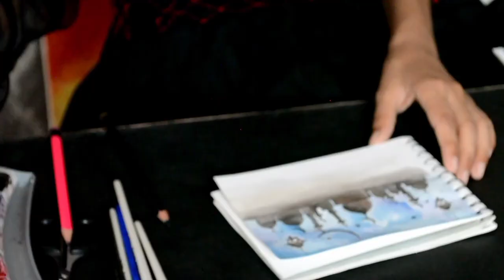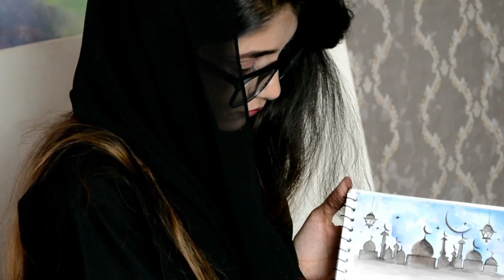Mosque Drawing and Painting | Eid UL Adha | Watercolor Painting Tutorial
Islamic Watercolor Painting | Historical Art | Art of the day | Mosque Painting and Drawings

Mosque Drawing Tutorial | Eid Day Special Mosque Painting | Masjid Art Pencil | Islamic Painting Step by Step | Watercolor Mosque Painting Easy | Islamic Culture | Musjid Drawing and painting | How to paint Easy Mosque in watercolor | Two Color scheme Painting | Two Color scheme building in watercolor | Historical Art | blue and black Masjid loosing watercolor painting techniques | Eid UL Adha Mosque Painting | Eid UL Adha status.